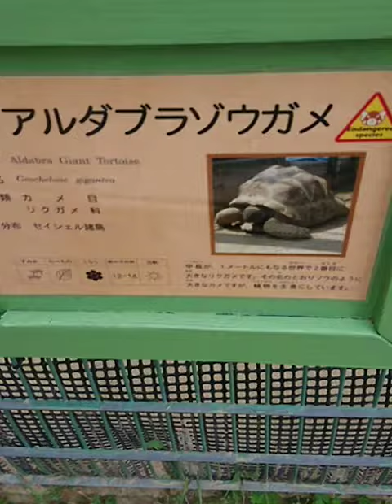アルダブラゾウガメ パート1 食事する【埼玉県こども動物自然 公園】